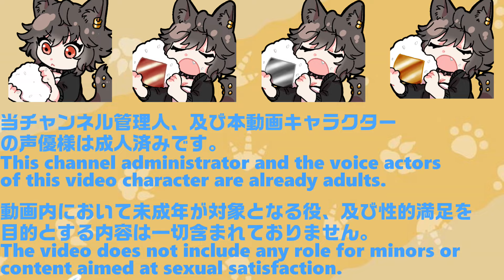【女性優位×低音ボイス】サメ娘さんとお昼を食べるだけ【シチュエーションボイス】【CV 五十嵐斎 様】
今回の動画は「サメ娘さんろ一緒にお昼を食べる」といった内容となっております！

あらすじです↓

サメ娘さんと付き合い始めてから暫くして…お昼頃、サメ娘さんからお昼を持って来て欲しいと頼まれ、彼女のいる所へ辿りつくと…？

00:00 冒頭注意
00:06 至福度10　彼女にお昼ご飯を届けに行き…？
01:30 至福度20　一緒にお昼を食べる流れとなり…
03:52 至福度30　彼女は、今日は早くに帰れるらしく…？
04:55 至福度40　今日の夕食の話となり…？
05:44 至福度50　少し低い声で彼女が近づくように言ってきて…？
08:20 至福度70　彼女が腕で抱き寄せてきて…？
10:02 至福度90　彼女はそろそろ仕事に戻るらしく…
10:34 END

メンバーシップに加入していただけますと、人外さん達に朝起こして貰えます！（という動画があります。）

メンバーシップに加入していただけると見ることのできる動画はコチラに纏めております↓

twitter（動画告知や予告等をしております）
（中の人です。台本制作等のお依頼はこちらからお願いします）

※動画、音声、イラストの転載は発見次第、10人くらいのハーピィさんにお願いして鳥葬みたいに襲ってもらいます。